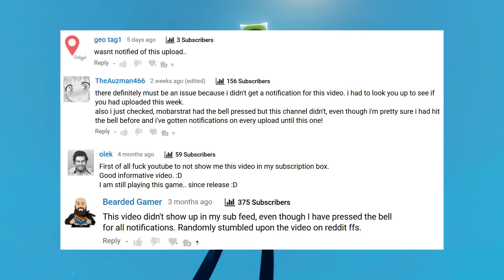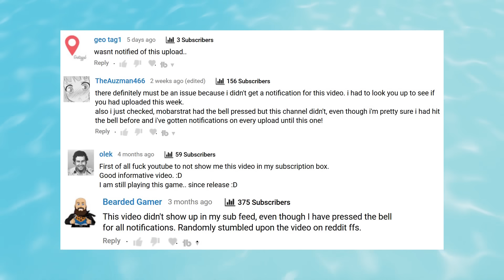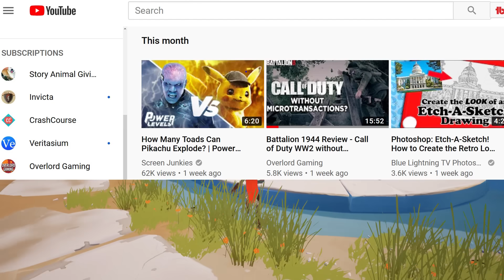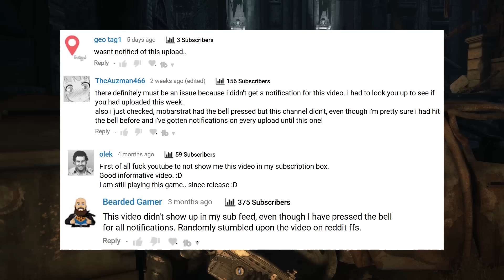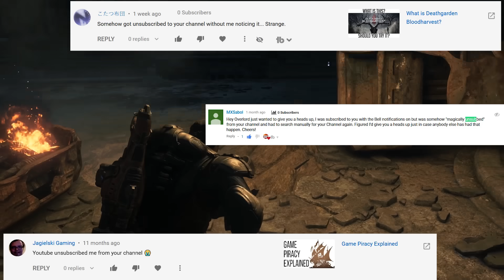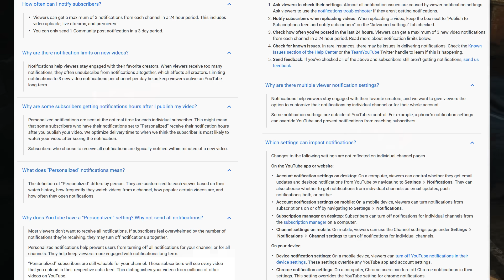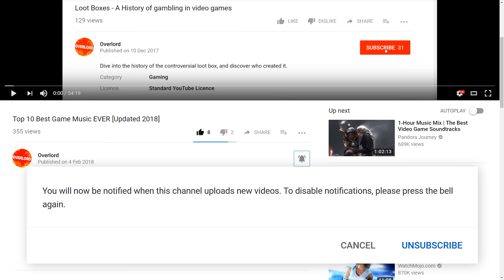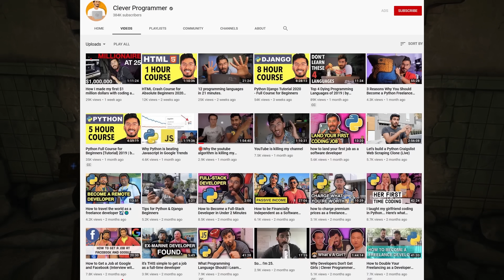YouTube is broken. Here is how to FIX it.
Google broke YouTube's subscription and notifications. This is the fix we need. Please share with FixYouTube

Subscribers have reported YouTube does not notify even with the bell enabled. New uploads will also be announced on twitter, so please follow